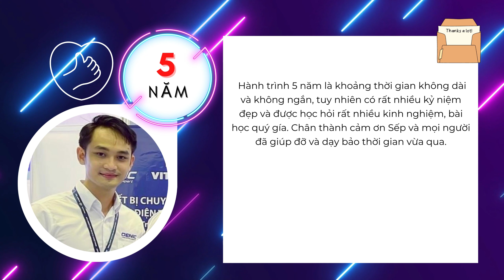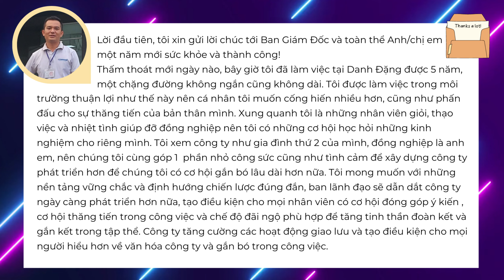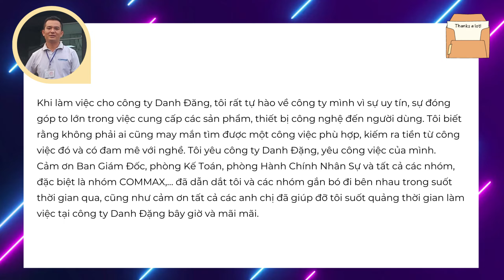[PHẦN 1 - TÂM THƯ] VINH DANH NHÂN VIÊN ĐẠT THÂM NIÊN CÔNG TY DANH ĐẶNG | DENIC ANNIVERSARY 🔴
✨✨Chúc mừng anh chị đạt được thâm niên làm việc tại công ty Danh Đặng. Cám ơn những đóng góp hết sức quý báu của anh chị trong suốt thời gian qua, mong anh chị có tinh thần tốt - sức khỏe dồi dào cũng phát triển công ty tiến đến những thành công tốt đẹp hơn nữa.
✨✨ Thay mặt Ban Giám Đốc, Ban Lãnh Đạo chúc anh chị sức khỏe thành công và đạt được nhiều thành tựu trong tương lai.